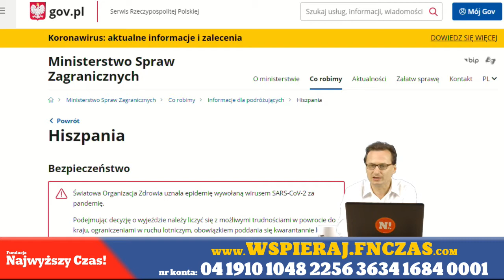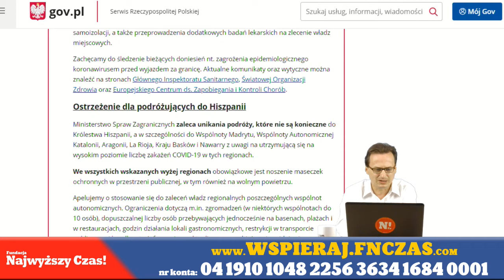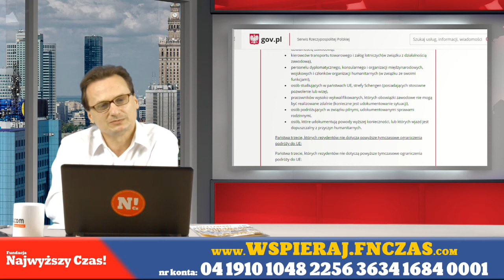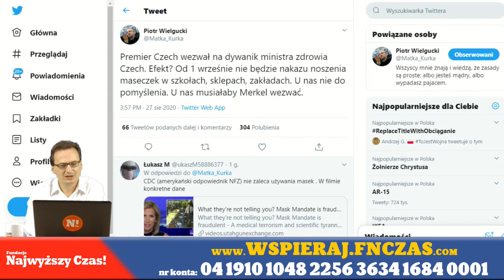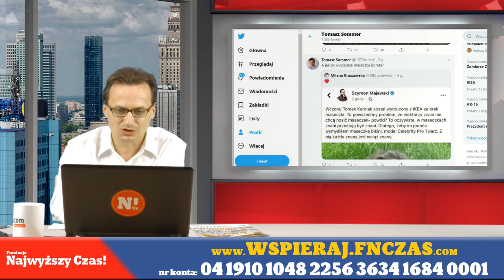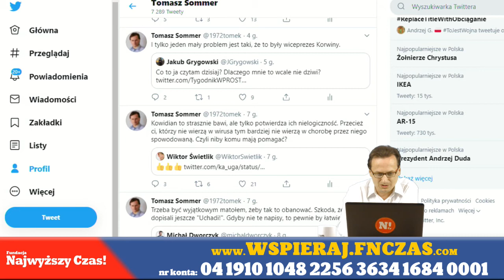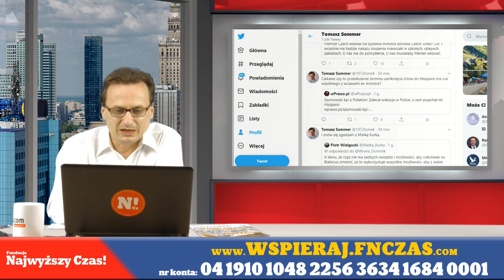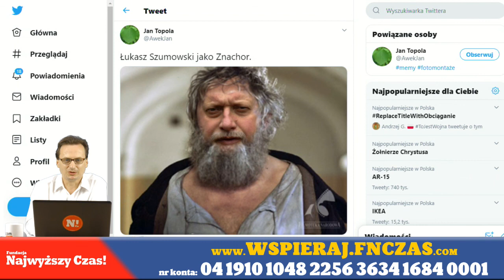Szumowski się bawi, a Polacy do LOCKDOWNU 2! Czy ograniczenia są ustawiane pod ministrów?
👍 Kanał utrzymujemy dzięki sympatii naszych widzów.

Fundacja "Najwyższy Czas!"
numer konta: 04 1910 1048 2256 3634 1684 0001 (Santander Bank)